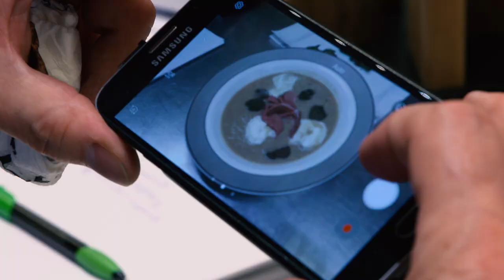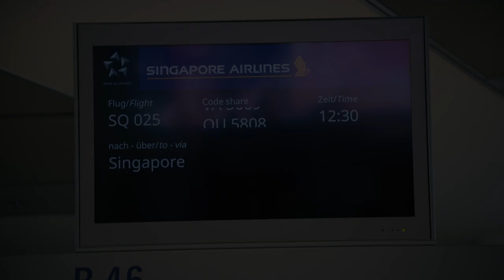Collaboration with celebrity chef Johann Lafer | Singapore Airlines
Johann Lafer, famous for his rich and traditional yet innovative cuisine, combines modern culinary trends with his roots from Austria to create exquisite meals onboard.

Enjoy our exclusively curated and carefully developed Alpine Cuisine dishes. Bringing the world to your table. It’s just one of the lengths we go to.